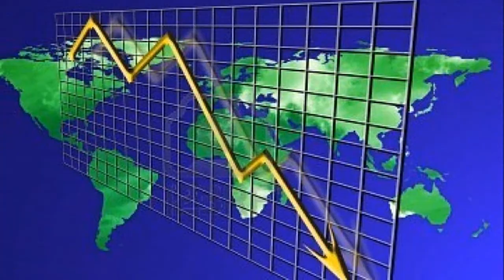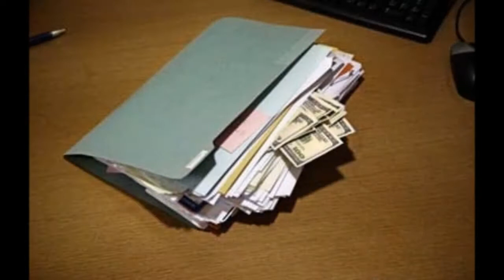El Ocaso De La Humanidad Guerrera: Heaven 7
En esta ocasion, me permito a ustedes presentarles una produccion original de Earwax Fm, basado en un cuento original de mi compañero Miguel Tadeo, en esta ocasion, les presento el radio cuento que se presentó en el concurso "Julio Verne 2007" en Guadalajara Jalisco. Espero que sea de su agrado. Muchos agradecimientos a Miguel Tadeo, Carmelina Gonzalez, Giovanny Yamil Garcia 'Suverezza" y Angel "Akumal" Granados por prestarme sus voces y su tiempo y enorme talento y dedicación. Usted escuche y espero sus comentarios.